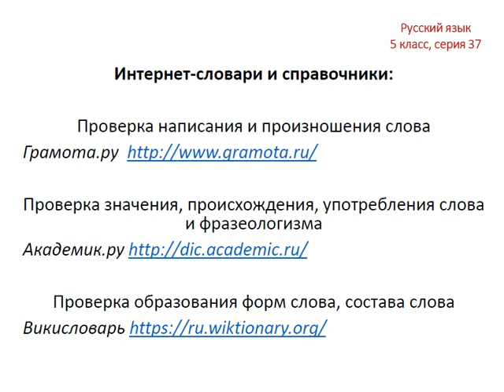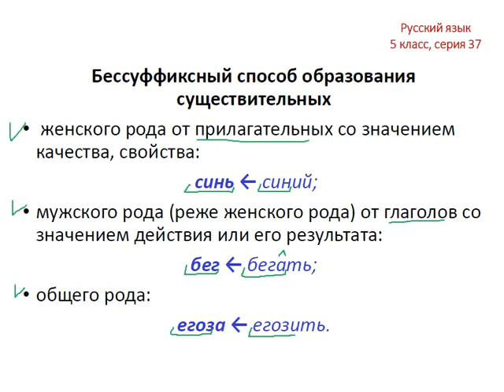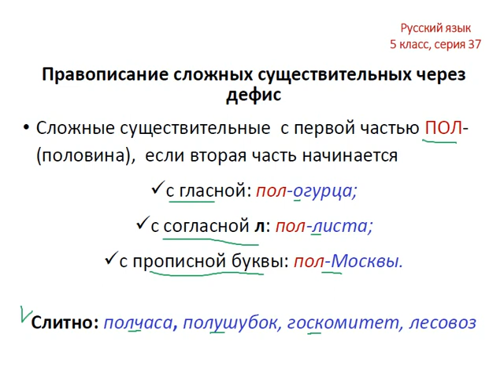Меташкола. Русский язык 5 класс 37 серия. Бессуф.способ обр.сущ.,прав.сложных сущ.через дефис.